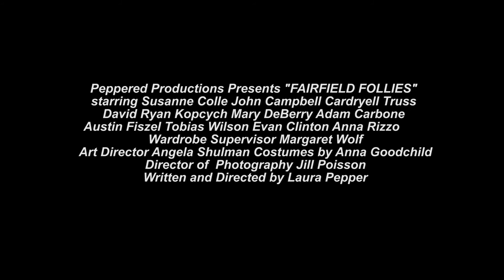FAIRFIELD FOLLIES TRAILER